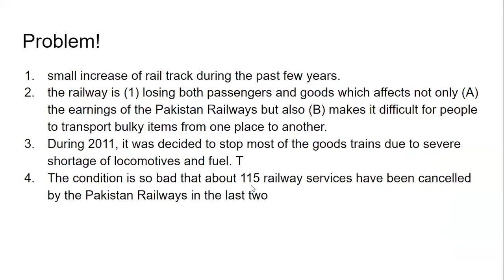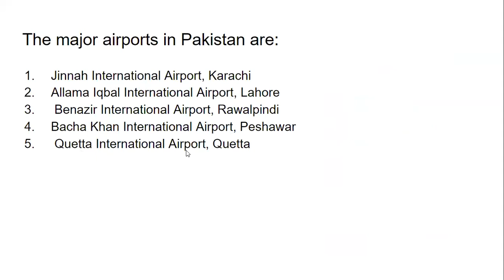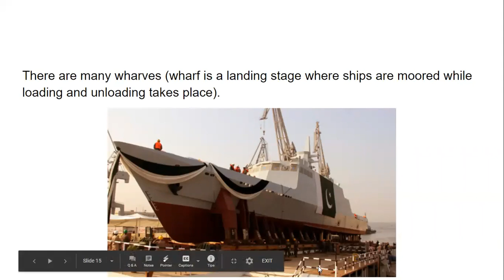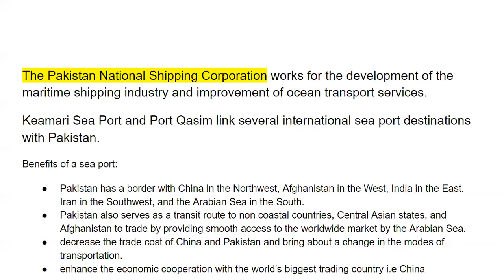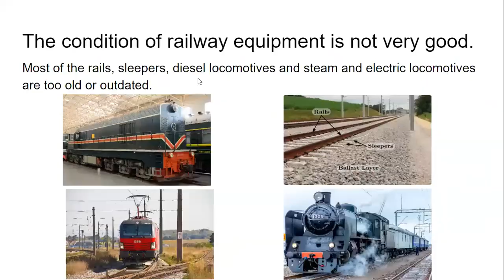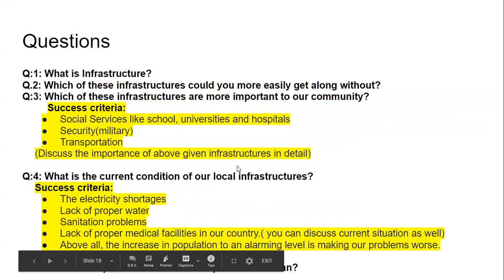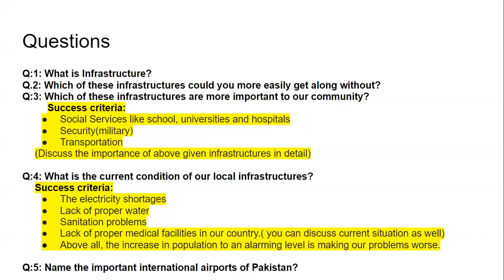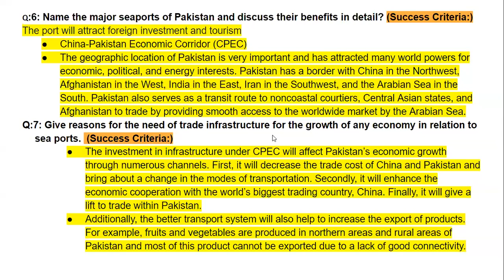Trade, Transport and Telecommunication part B, Geography of Pakistan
Trade, Transport and Telecommunication partA for grade 6 students of TCS
Physical connectivity (roads, bridges and seaport) for a better transport system in Pakistan.